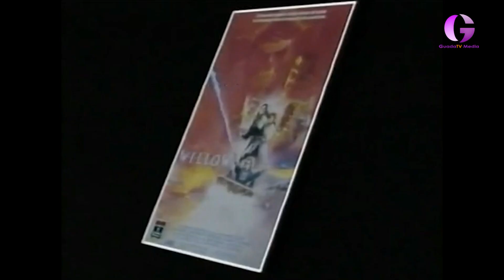Agenda fin de semana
Multitud de actividades para este fin de semana previo a Carnavales en la agenda de Azuqueca.